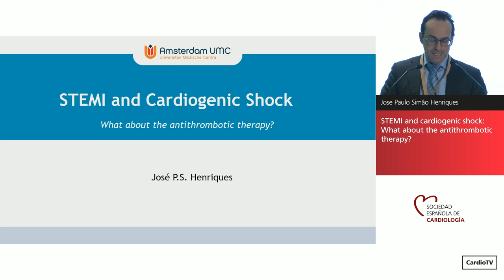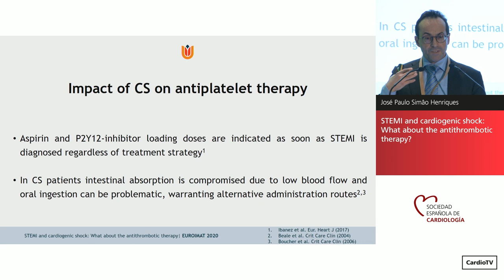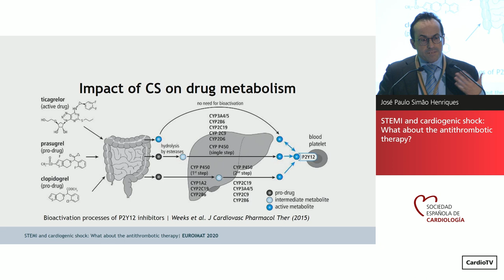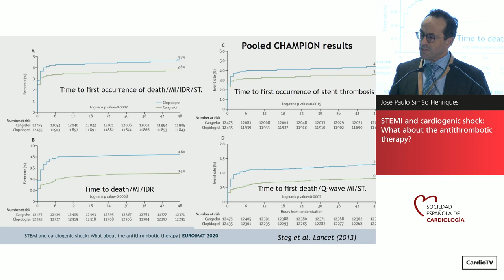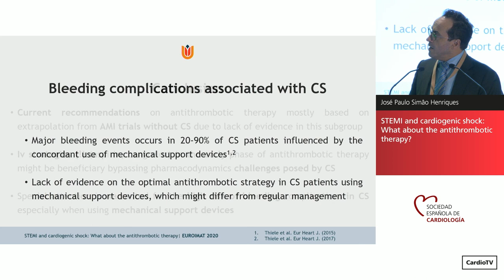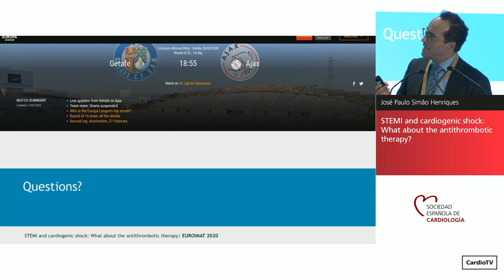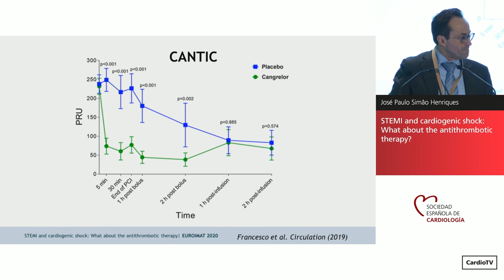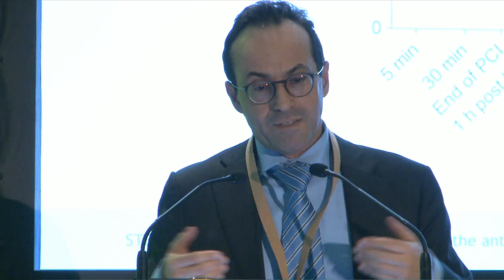STEMI and cardiogenic shock: What about the antithrombotic therapy?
Los doctores Joao Morais, Manuel Sabaté y Jose Paulo Simâo Henriques participan en la Reunión EuroIMAT 2020 celebrada en Barcelona, los días 20 y 21 de febrero de 2020.